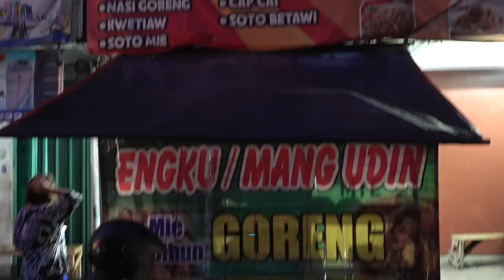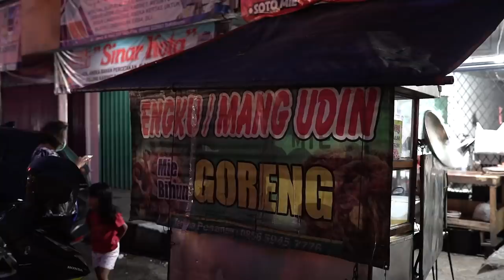MIE GORENG PORSI TANBOY KUN!! SAMPE LUBER-LUBER!! Ft. BM BOIS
Hi guys, di video ini gw masih di Sukabumi dan gw bersama Black dari BM Bois.. disini gw diajak makan mie goreng super luber yg pernah gw makan,, namanya Mie Goreng Mant Udin / Engku!! Nahh penasaran kan sebanyak apa sih 1 porsi mie goreng mang udin ini!?

Mie Goreng Mang Udin,
Jl. A. Yani No.212/232, Kebonjati, Cikole, Sukabumi City, West Java